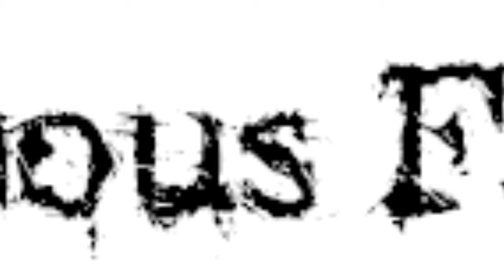TheFamousFilmFanatic - Critters Review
I'm the Famous film fanatic and today to continue my reviews of the B-Movie genre I review Critters, a fun movie not to be taken too seriously...